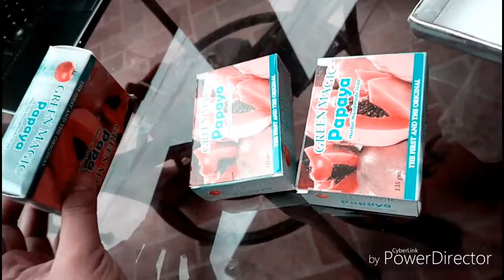11-ARTEMIS (de guzman and Festejo)